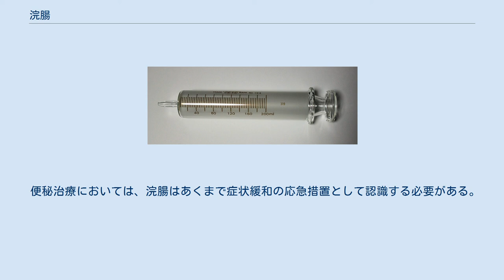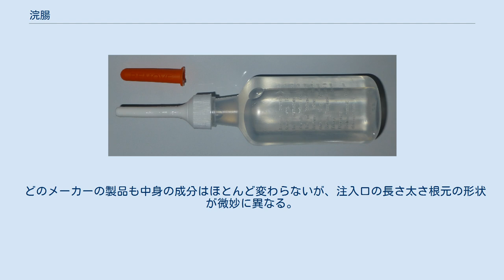浣腸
2高圧浣腸、各4リットル 浣腸（かんちょう、「灌腸」とも）とは、肛門および直腸を経由して腸内に液体を注入する医療行為、もしくはそれに使用する薬剤や器具の総称。
 主に、便秘治療、検査・手術前や出産時の腸管内排泄物除去のために行われ、グリセリン液やクエン酸ナトリウムが薬剤として使用される。
 通常日本では医師でなければ浣腸を行うことは出来ないが、以下の（使用）条件を満たしている一般用の浣腸剤を使うことができる。
 ただし健康状態が良くなかったりする状況で行うなど、一般用であっても医療行為と見なされる可能性がある。
 浣腸は主に以下のような目的で行われる 便やガスの排泄促進（催下浣腸、排便浣腸、駆風浣腸、排気浣腸） 大腸内の洗浄（洗腸） X線撮影やCTのための造影剤注入（バリウム浣腸） 腸重積症、腸捻転の治療（整腹浣腸） 大腸を経由した薬剤の投与（鎮静浣腸、保留浣腸、点滴浣腸） 食事が困難な患者に対する水分・栄養補給（滋養浣腸） 現在、主な目的は 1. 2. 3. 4. であり、5. 6. は後述の理由により行われることはまれである。
 また、一般に浣腸といった場合は、1. 2. を目的とすることがほとんどである。
 しかしながら近年、 1. 2. の目的では下剤を用いる場合が多くなっており、浣腸が使われる場面は減っている。
 これはどちらの目的であっても、下剤は浣腸を完全に置き換えるものではない。
 下剤が適している症例、浣腸が適している症例それぞれがあり、新薬の登場により、下剤を用いた方が容易で安全に処置できる症例が増えてきた結果である。
 浣腸と下剤の両方が処方可能である場合において、浣腸を嫌う患者が多い、また、施術者にとっても汚れ仕事で患者に嫌われる行為であるにもかかわらず診療報酬が低い、などの理由で下剤が選択される傾向が高いのが理由となっている。
 バリウム がもっとも広く行われる浣腸である。
薬剤としてグリセリン希釈液を用いて排泄を促進させ、便秘治療、大腸内視鏡検査、手術の前処置として行われる。
状態が酷い場合は、摘便の上で浣腸する。
 は内視鏡や造影剤を使った検査の前処置として下剤と併用して行われる。
また食中毒などの際、腸内の細菌、毒素を洗い流す目的でもおこなわれる。
医学的根拠はないが、民間療法の延長で、排便反射機能回復訓練、美容・健康増進などの目的としても行われる。
 は治療を目的としたものではなく、大腸検査のためバリウム造影剤を注入し、腸をふくらませる。
 はその他の浣腸とは異なり、物理的な圧力による外科的治療法である。
バリウムや空気を注入する事により行われる。
この治療法が適用できるのは比較的軽度かつ、発症後数時間程度の間のみである。
一定時間以上経過すると腸が壊死を起こすためこの治療法は危険になる。
比較的重度、頻繁に再発する場合などは開腹手術が必要となる。
 は液体を用いる浣腸で行うとすぐに排泄が起こり効果が薄いため、特別な理由のない限り坐薬を用いる手法の方が一般的である。
乳児の麻酔などで一部利用される。
 は冒頭でも述べられるとおり、医療的に大きな効果が期待できないこと、点滴等のより効果的な手法があることなどから、ほとんど行われていない。
 出産前に行われる浣腸は、大腸内の便を排出させることで出産中のいきみによって排便が起き胎児などが汚れるのを防ぐと同時に、陣痛を促進させる目的もある。
出産前の浣腸は慣例的に行われているだけでなく医学的にも一定の理由があるのだが、排泄行為に対する禁忌や羞恥などから患者に嫌われる医療行為であり、さらに、本来出産は病気とは異なり、生命活動の一環であるにもかかわらず、病気と同じように医療行為がなされることはおかしいという考えから、特にひどい便秘でも無い限り出産前に浣腸が行われることは少なくなっている。
 このように、浣腸は様々な目的で行われるが、 一般に浣腸といった場合、前述の通り1. 2.を目的としたものが主である。
 よって以下の説明も、1. 2.を主体とした物になる。
 ディスポーザブル浣腸 ディスポーザブル浣腸 プラスチック容器などにあらかじめ調合された薬剤が入った使い捨てタイプで最も広く利用されている。
 形状としては卵形の容器のものと蛇腹式（アコーディオン型）の容器のものがある。
 同様の形状をした繰り返し使用できる器具もあるがこれはディスポーザブル浣腸には分類されない。
 代表格はイチジク浣腸（イチジク製薬）で一般家庭で使用されるのはこのタイプである。
 また、最近では医療機関...